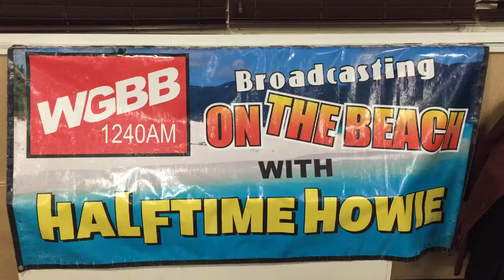Rocco Passafuime sub 4 Halftime Howie At The WGBB Studio #1